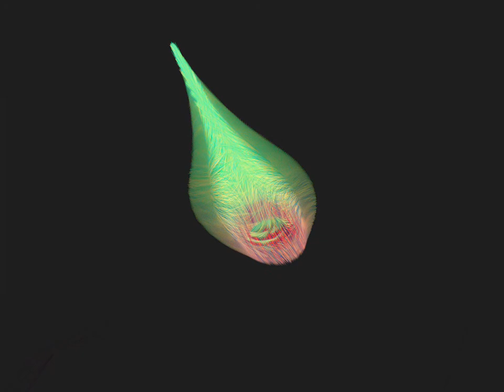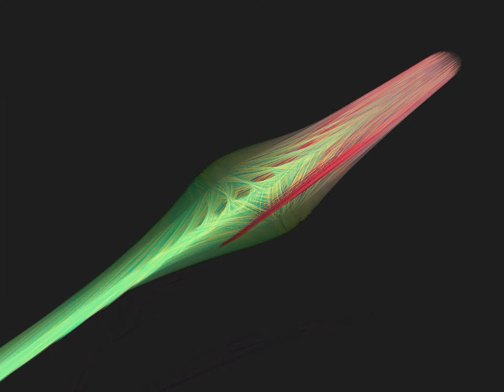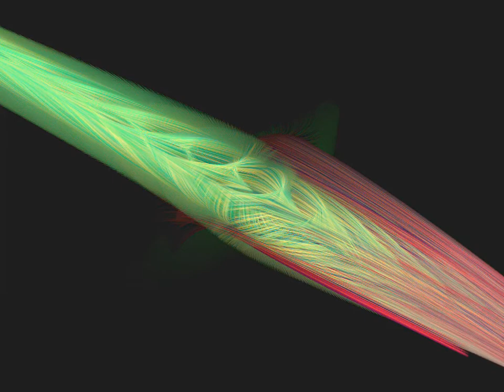Motion graphic mixing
Live touch motion graphic mixing